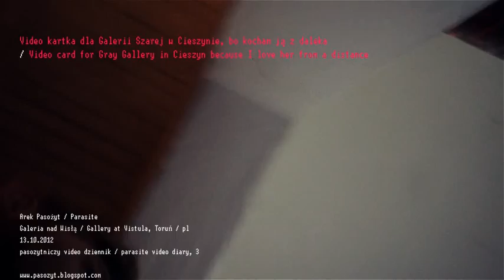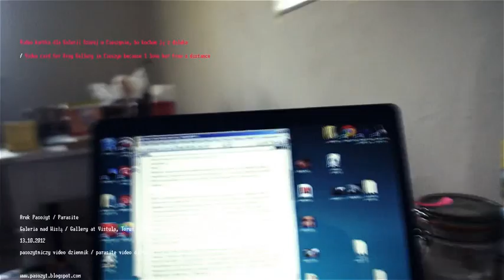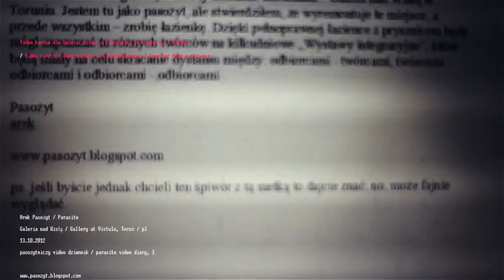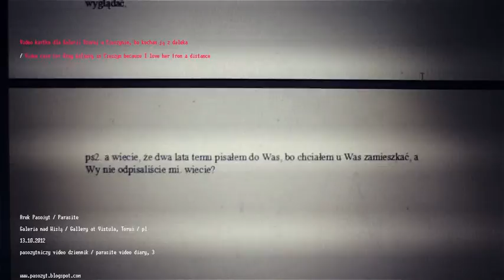Dla Galerii Szarej, bo ją kocham. Pasozytniczy video dziennik / Parasite video diary, 3, 13.10.2012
Video kartka specjalnie dla Galerii Szarej z Cieszyna, bo ją kocham z daleka

Galeria nad Wisłą / Gallery at Vistula
Arek Pasożyt / Parasite
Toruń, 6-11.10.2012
pasozytniczy video dziennik / parasite video diary, 3
vlog